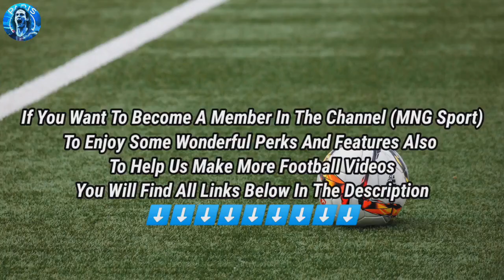Newcastle United Predicted Starting Lineup Vs Leeds United In The PL MatchDay 18🔥😱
Today's video about Newcastle United Predicted Lineup Vs Leeds United In The Premier League MatchDay 17🔥😱